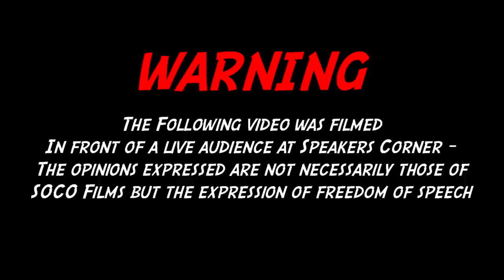The Armenian Azerbaijan Conflict | Bob | Speakers Corner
:::::: Topic Highlights:::
Christian_Atheist Debate | Speakers Corner | London UK